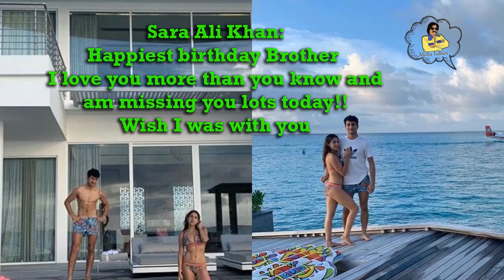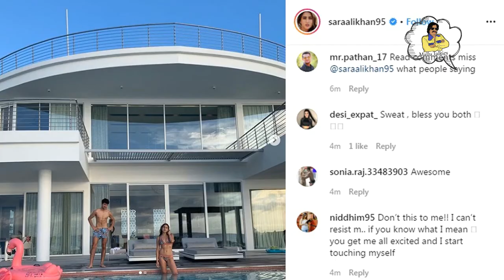Sara Ali Khan told 'change religion' after bikini with brother Ibrahim അനിയനൊപ്പം നിന്നാലും സദാചാരം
Sara Ali Khan told to 'change religion' after bikini pose with brother Ibrahim
സ്വന്തം അനിയന്റെ കൂടെ ഫോട്ടോ ഇട്ടാലും സദാചാരം നടിയുടെ അവസ്ഥ